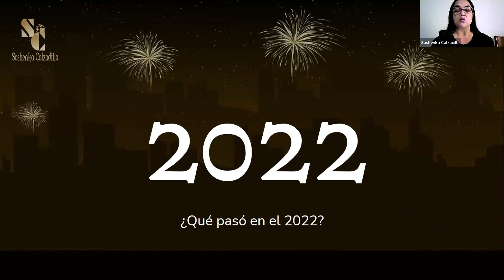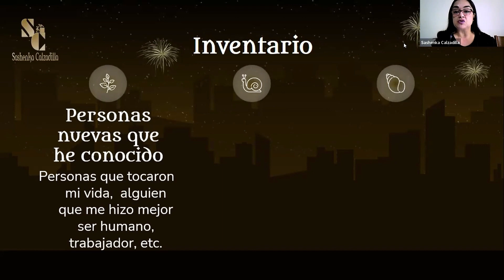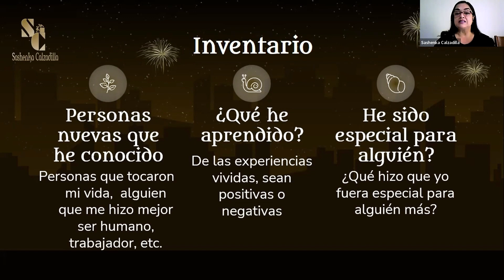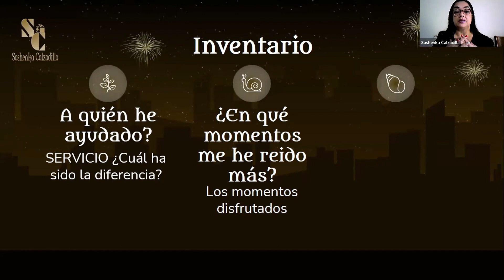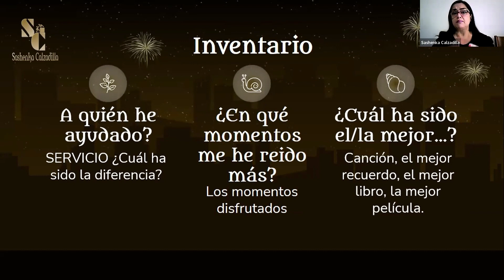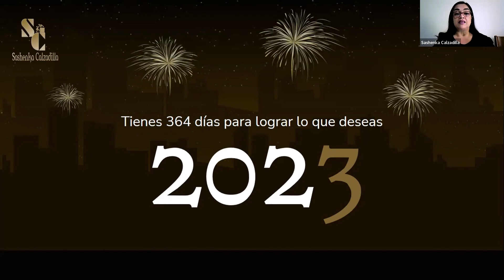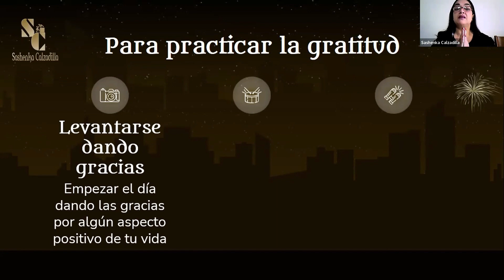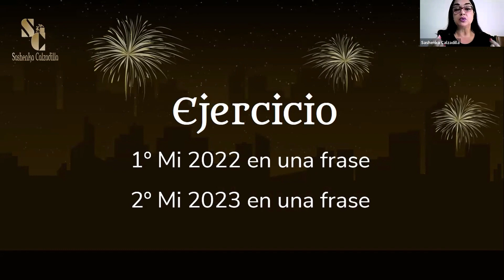INVENTARIO DE MOMENTOS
Porque es importante revisar los resultados del año, nuestra Life Coach Sashenka Calzadilla nos trae una capacitación enfocada a analizar esos momentos claves y así evaluar nuestros nuestros logros.